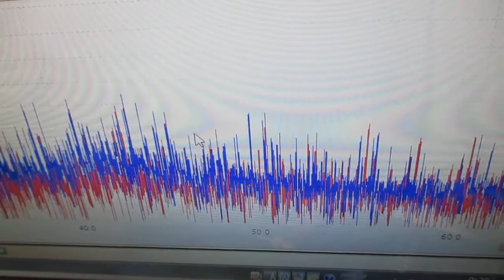メガヘルツの超音波発振制御プローブを利用した実験動画 ultrasonic-labo